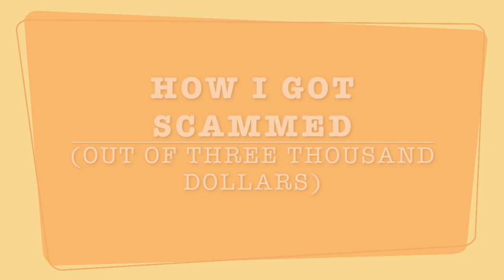HOW I GOT SCAMMED OUT OF $3000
STORYTIME: How I Got Scammed Out Of THREE THOUSAND DOLLARS. Yup. This is a real life thing that happened to me, a millennial. I take full credit for being a qualified Stupid Person. Hope you find some entertainment at my expense (literally).